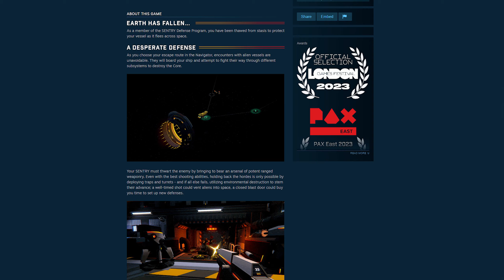Sentry - Maximum Review - Minimum Spoilers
With SENTRY having a lot of what i want from a game, scifi setting, tower defence gameplay with lots of customisability, this should have been a slam dunk for me, sadly it wasn't so join me as I talk a little bit about how it missed the mark for me!

I hope you enjoy this review, i try to keep all my reviews spoiler free as possible! Also this is just MY opinion, please do check out other views on the game and demo if available to help make up your mind!

About SENTRY:

SENTRY is an action-defense first person shooter where you defend your spaceship against invading aliens. Plot an escape route through hostile space and battle the enemy across your vessel with the support of traps, turrets and environmental destruction.